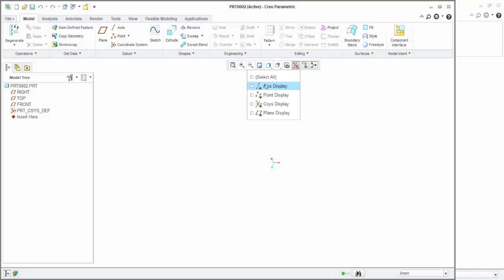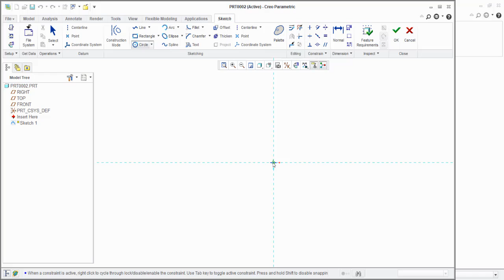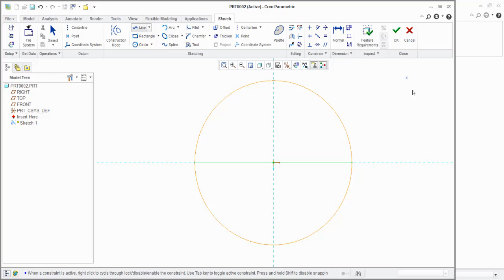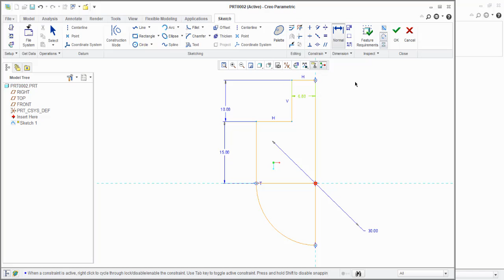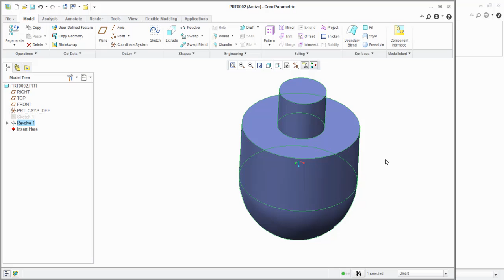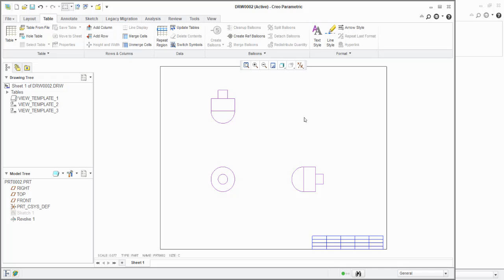Creo revolve.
How to use Revolve command in creo parametric.